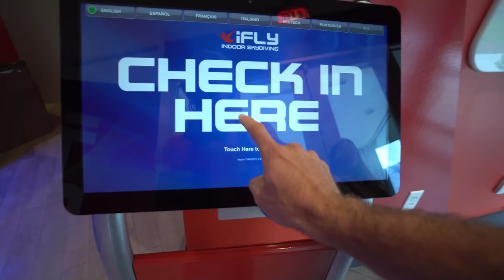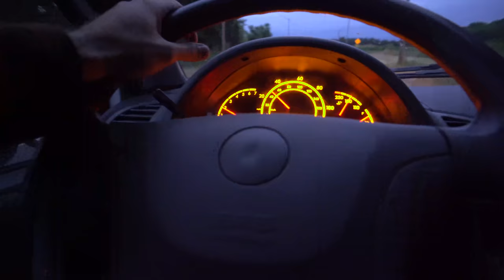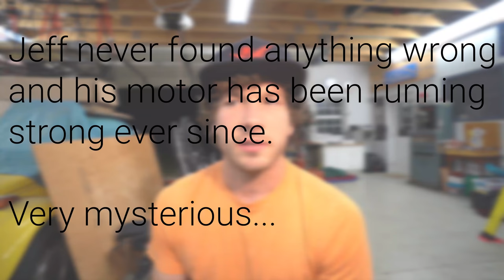Paramotor Emergency Landing In A Corn Field!!!